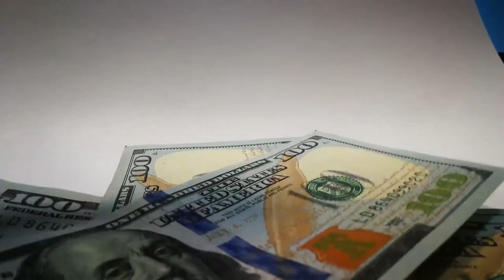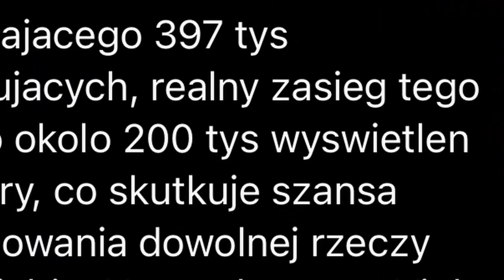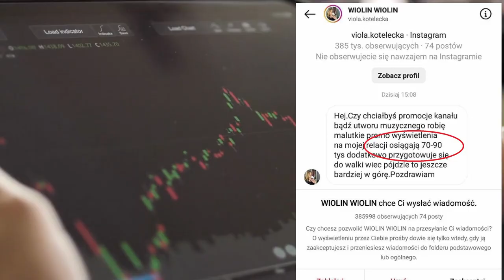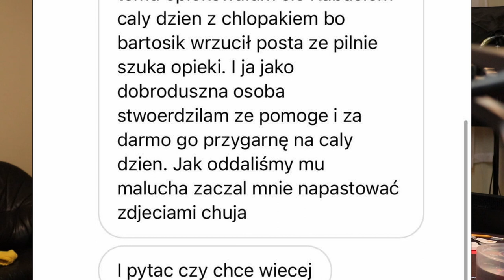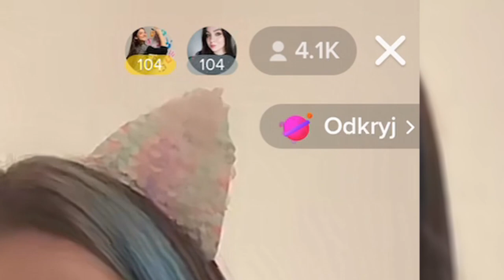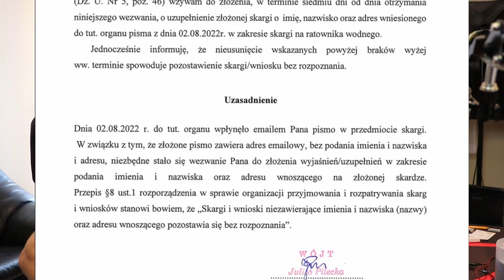ZGWAŁCIŁ 14-LATKĘ * LASUCZITA i KONTENT - KOLEJNY KONFLIKT - JEST AFERA